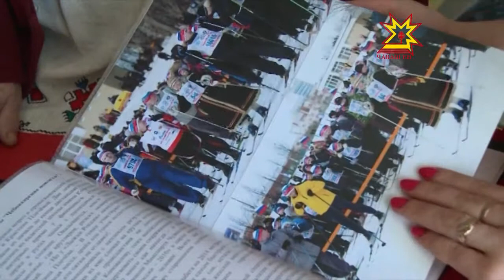Вера Орлова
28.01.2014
Çитес вырсарни кун  пĕтĕм Раççей йĕлтĕр çине тăрса ăмăртусене тăма хатĕрленет. Йĕлтĕрçĕсен йăлана кĕнĕ тупăшăвне Чăваш Енре пурăнакансем те хастар хутшăнĕç. Шупашкар районĕнчи  Матикасси ялĕнчи 81 çулти Вера Орлова та ниме уямасăр старта тума хатĕрленет. Хăйĕн тĕслĕхĕпе вăл пурне те спортпа туслашма, сывă пурнăçпа пурăнма хистет. Сăмах май вăл Чăваш Енри чи аслă йĕлтĕрçĕ.